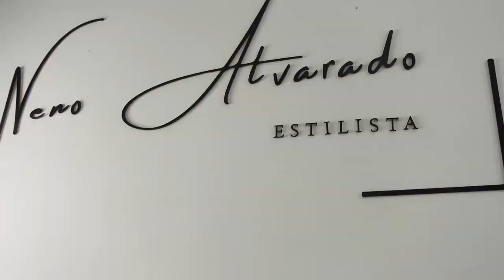💇🏻‍♀️CAMBIO DE LOOK para MI CUMPLEAÑOS #25 🎂|Vlog| -Daniela Calderón❤️